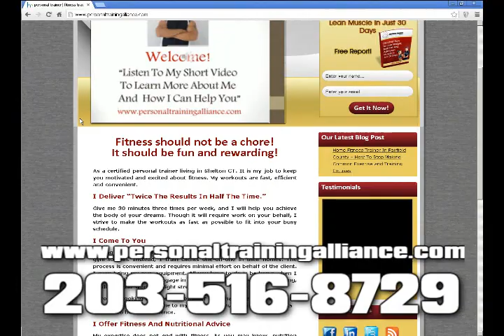Personal Training Alliance - About Me Video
My coaching style is all about you, whether you are at a beginner, intermediate, or advanced level.  I customize routines for each individual.  That's why I love the one-on-one personal training approach.  No one person is the same, or has the same needs.

My program works for women needing to lose weight and tone up; men looking for weight loss and adding lean muscle to their body; and teenagers who may need guidance on proper form or want to excel at sports.

Sessions are approximately thirty to minutes long with both strength training and aerobic benefits all in one workout.  My coaching routine allows busy people the opportunity to get in shape quickly.  This method along with proper nutrition will also help speed up your body's metabolism, burn fat and create lean muscle.

I want you to feel comfortable knowing that safety is a top priority. I'll bring my own equipment to your home. a heart rate monitor, stop watch, stability ball, dumbbells, small bench, workout mat, and body mass index monitor. It's all top of the line equipment. Everything you need to enjoy a complete workout.